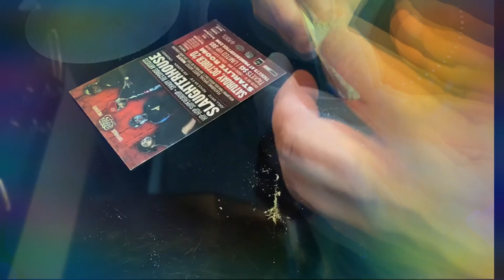JR Presents: Da Work Outz RawLit 18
RawLit 18

got any questions? got anything to Add ? write a Comment to start a discussion.